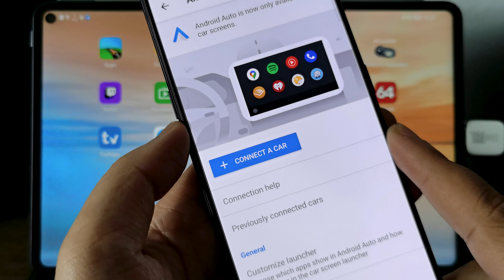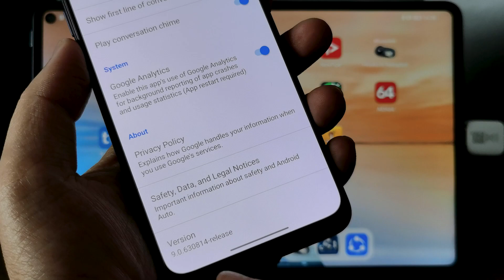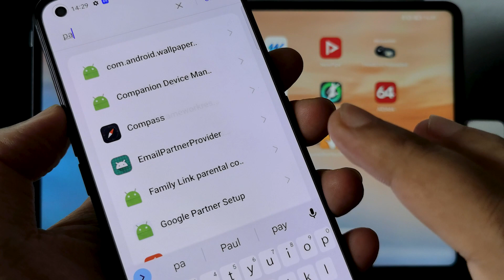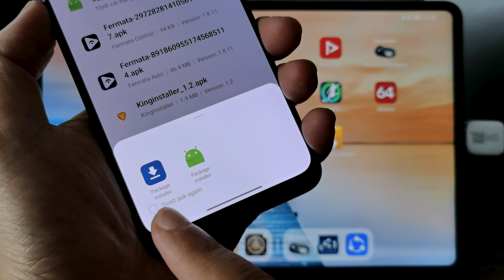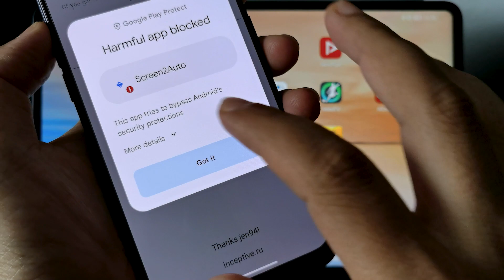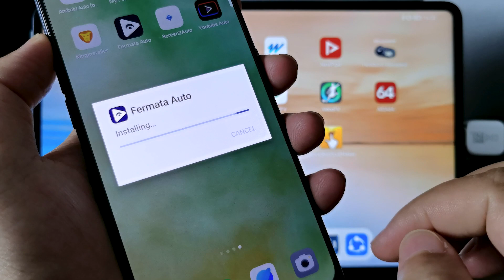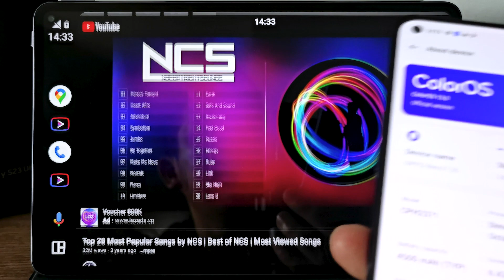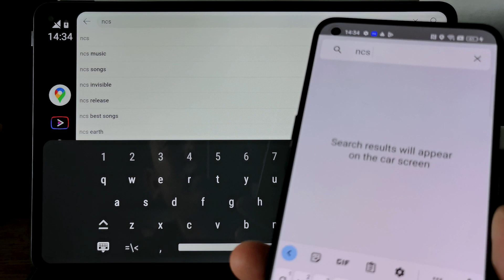Fix OnePlus, Realme, Oppo On Android Auto Unsupported Third App - Fermata Auto, Scree2Auto, Cartube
Fix OnePlus, Realme, Oppo Unsupported Third App On Android Auto - Fermata Auto, Scree2Auto, Cartube

Hello friends, in today's video I would like to share with you how to "How To Fix For OnePlus, Realme, Oppo Unsupported Third App - Fermata Auto, Scree2Auto, Cartube..."